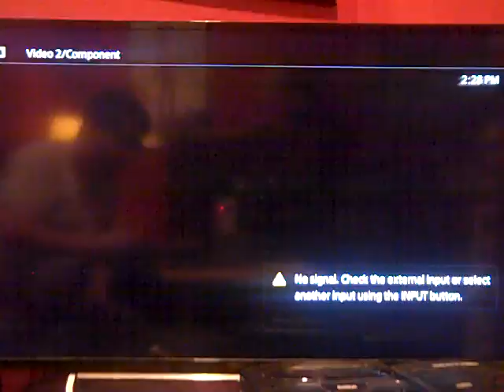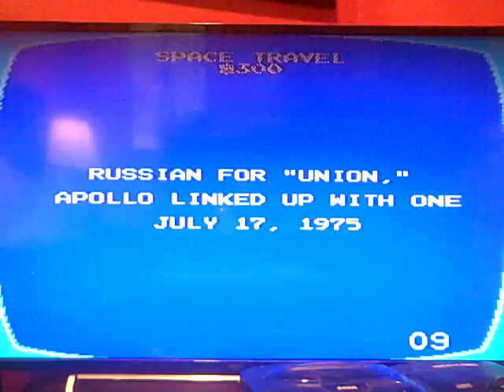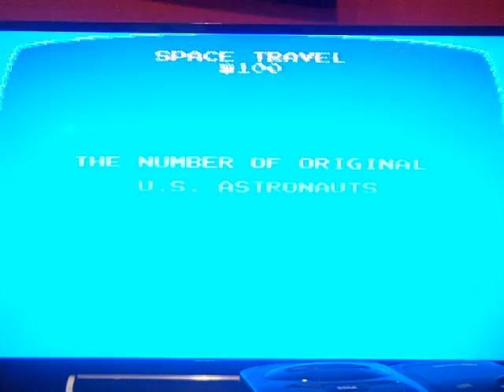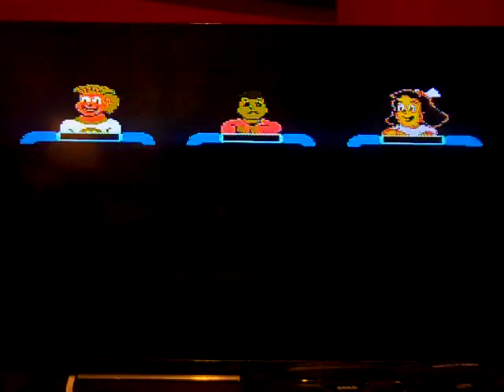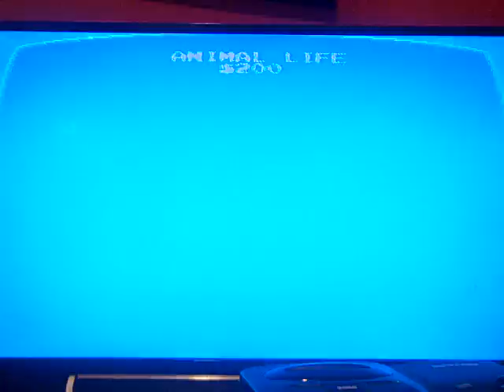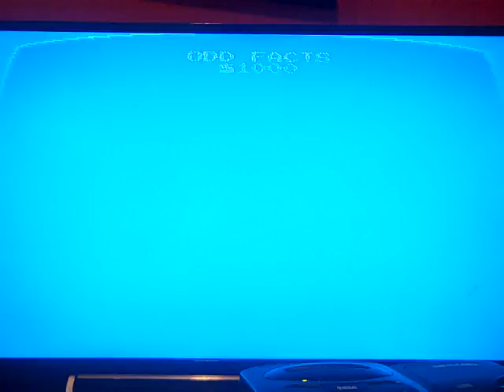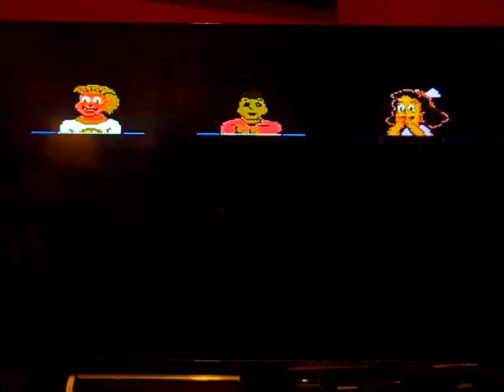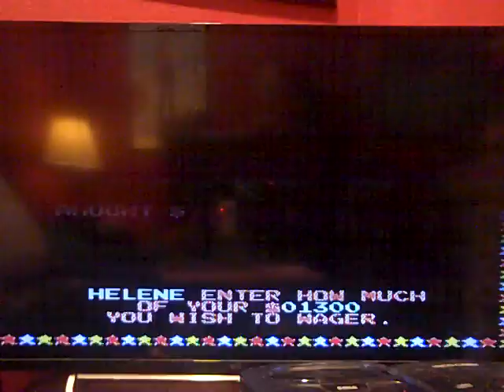2017 Belated Birthday Special for Daniel Monahan (Part 9)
Here is Part 9, in which I will be playing Jeopardy! 25th Anniversary Edition. How will I do? Watch to find out, and Part 10 will be up next.